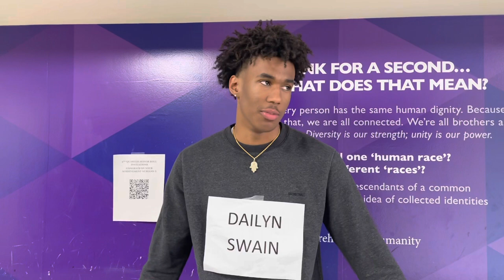pro’s/con’s at columbus africentric early college(ft. africentric students)🫡!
y’all i’m NOT a youtuber this just for a project😂😂!!